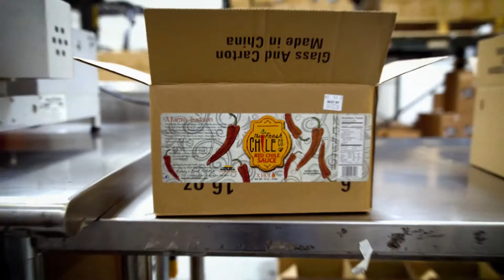New Red Chile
We prepare our special sauce from FRESH red chile peppers, not dried or dehydrated pods.

No sugar added, no preservatives, gluten-free. Our sauce is redder and better!